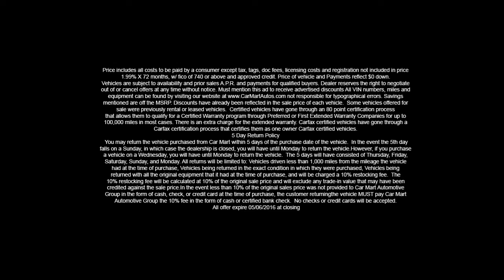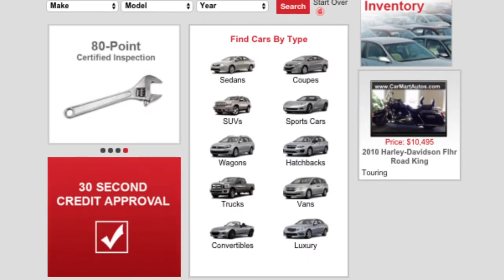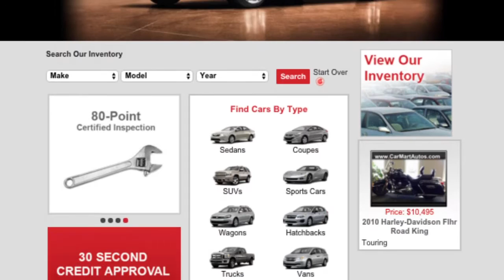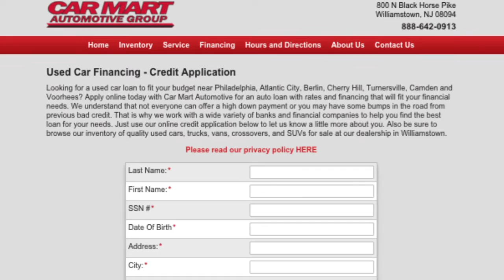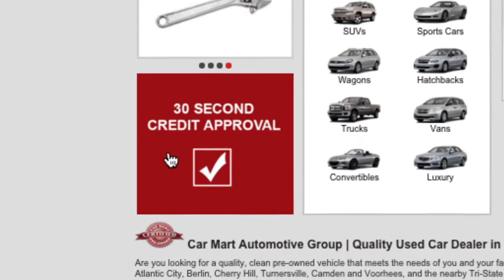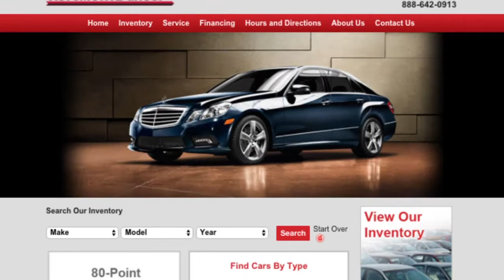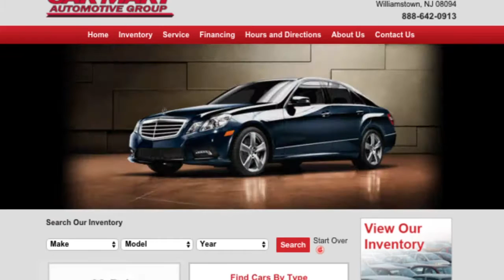"CarMart Buy Smart $0 Down Event" May 7th 2016 Car Mart Williamtown, NJ